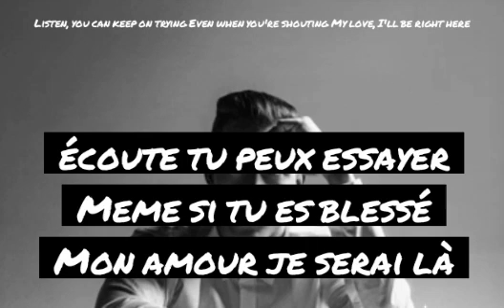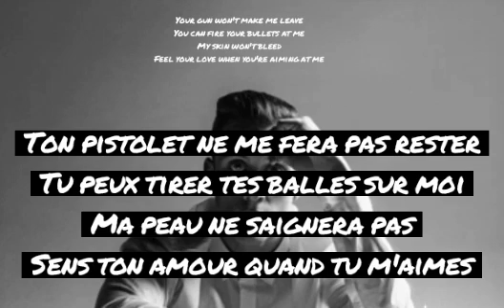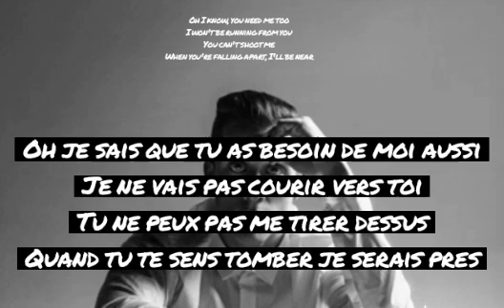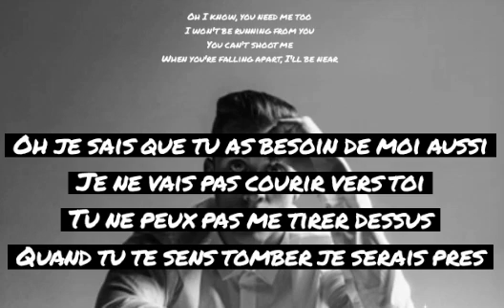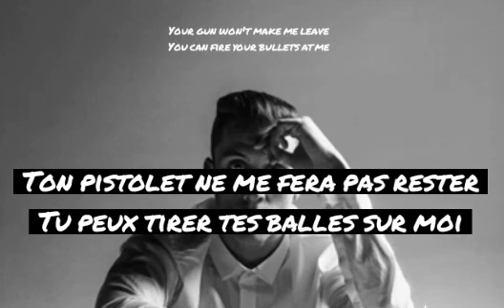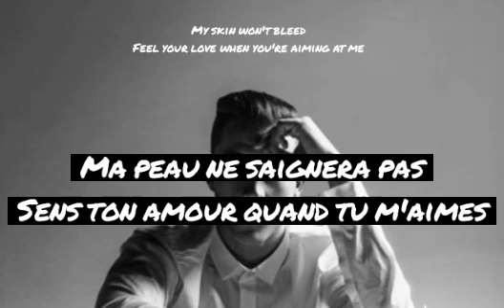Loïc Nottet - Gun français lyrics